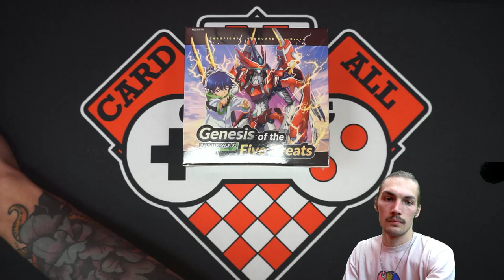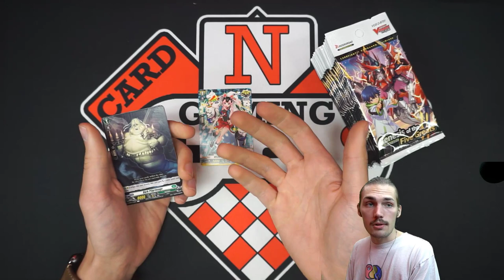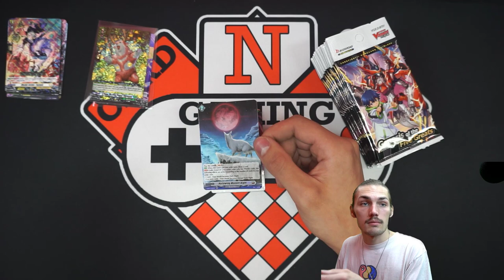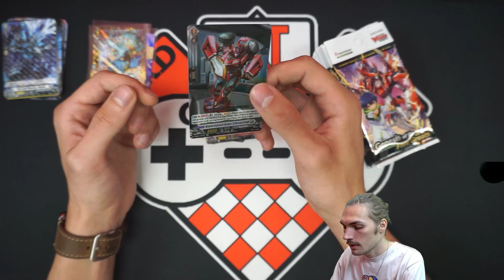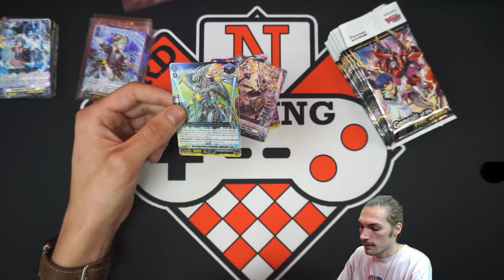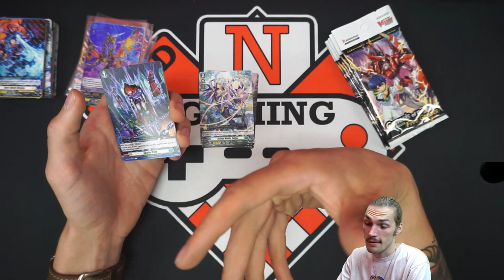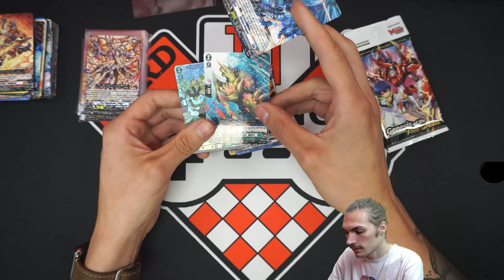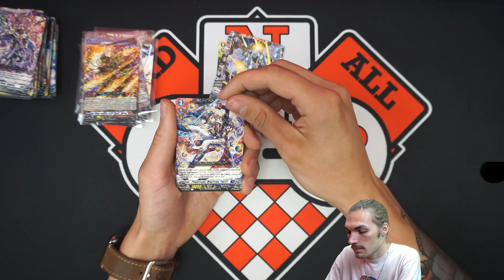Vanguard OverDress || Genesis of the Five Greats Box OPENING!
Watch as Austin opens a box of the first Vanguard OverDress booster set: D-BT01 Genesis of the Five Greats! All of these singles and more will be available on our website, and we are super stoked to bring some more awesome Cardfight!! Vanguard content to our channel!

We appreciate everyone wanting to support the store and channel! The best way to do that is to check out what we have for sale - we have sealed product and card singles for Magic, Pokemon, Yugioh, and Cardfight Vanguard, as well as video games, table top games, gaming supplies, and a ton more!

To see recent pick ups and awesome intake pictures, follow our Instagram